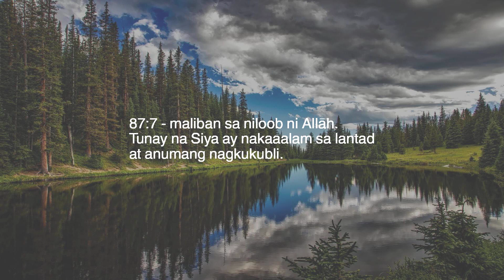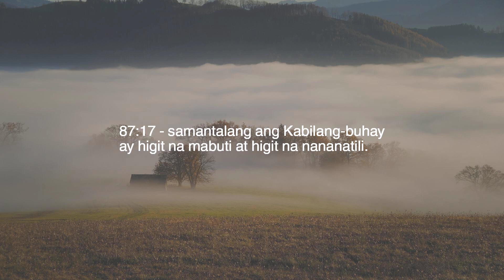Kabanata 87 — Ang Kataas taasan